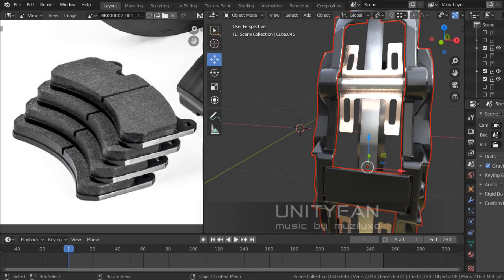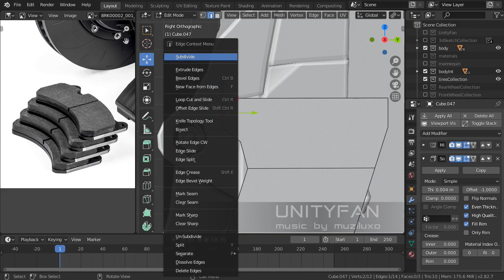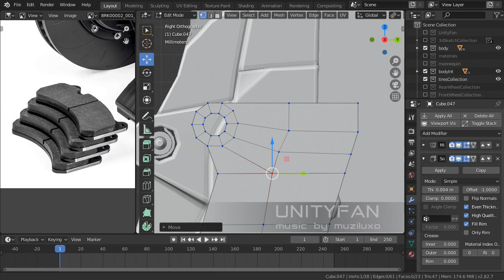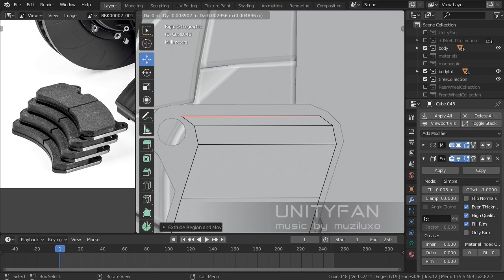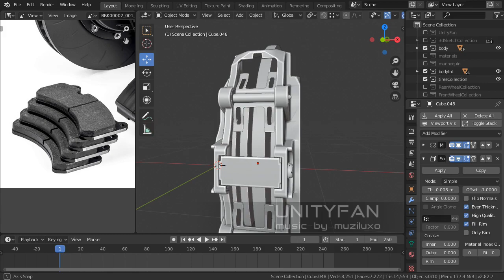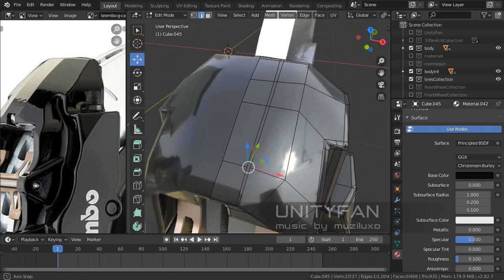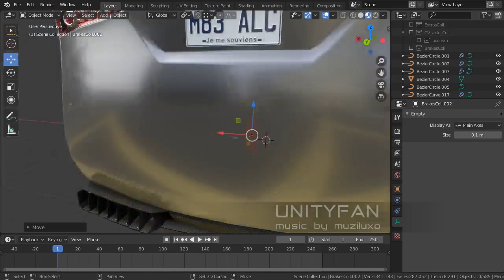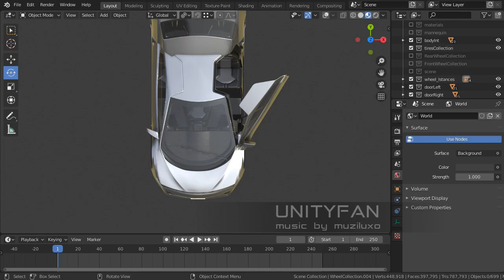#236 3d sketching a car in blender Part 72 - 4x timelapse